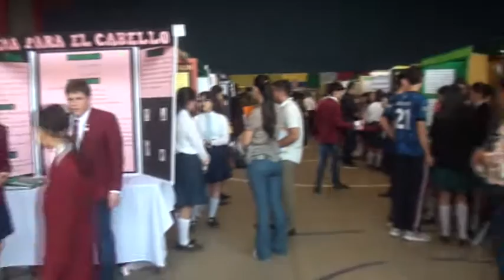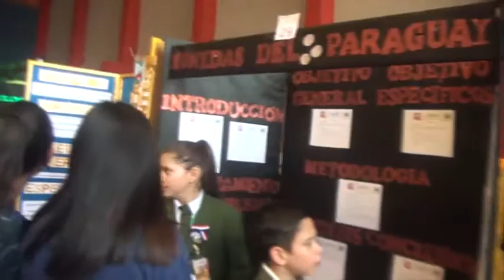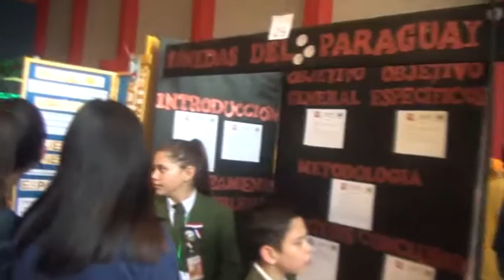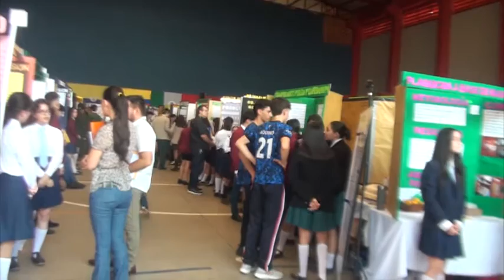FECITEC GIRASOLES 2023 promueve la investigación y la diversidad cultural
En la ciudad de Encarnación, se ha dado inicio a una nueva edición de la FECITEC GIRASOLES 2023, la prestigiosa Exposición Científica del Colegio Bilingüe Girasoles. Este evento anual es el resultado de arduas investigaciones llevadas a cabo por los alumnos de esta institución y de otras, quienes se unen para presentar sus trabajos en una muestra final.

Cabe destacar que la FECITEC GIRASOLES 2023 ha alcanzado un nivel internacional, atrayendo a representantes de países como Colombia y México. Estos visitantes también han traído consigo sus propios proyectos para ser exhibidos en esta exposición de renombre. La presencia de estos participantes extranjeros demuestra el reconocimiento y la relevancia que ha adquirido la FECITEC GIRASOLES 2023 a nivel global.

Para los alumnos, la FECITEC GIRASOLES es un evento muy esperado, ya que les brinda la oportunidad de mostrar todas sus habilidades y cualidades en el área científica. Esta exposición no solo promueve el intercambio de conocimientos, sino que también fomenta la pasión por la ciencia y la investigación entre los jóvenes estudiantes.